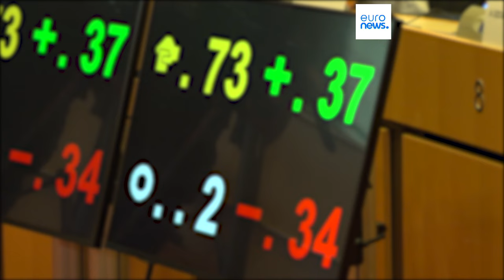Leoluca Orlando e Lena Schilling: mezzo secolo di differenza, ma stesse battaglie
Cinquantatre anni e cinque mesi separano Leoluca Orlando e Lena Schilling, il deputato più anziano e la più giovane del Parlamento europeo